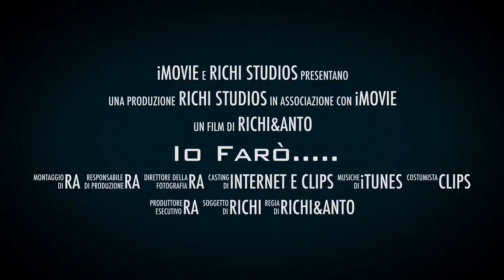Cosa voglio fare da grande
I sogni di un angioletto meraviglioso che continua a sognare accanto a noi e nel nostro cuore, per sempre!

Insieme ai genitori, si ringraziano gli amici di R. che hanno donato un contributo per sostenere il progetto "ABE - Video-making in ospedale".

Con le parole della mamma Lucia: "Giocare creando questo video ha davvero fatto brillare gli occhi di gioia al mio R.".
Gratitudine.
(Video realizzato a dicembre 2019)
The dreams of a wonderful little angel who continues to dream next to us and in our hearts, forever!

Together with the parents, we thank R.'s friends who donated a contribution to support the "ABE - Video-making in Hospital" project.

In the words of his mother Lucia: "Playing creating this video really made my R.'s eyes shine with joy".
Gratitude.
(Video made on December 2019)